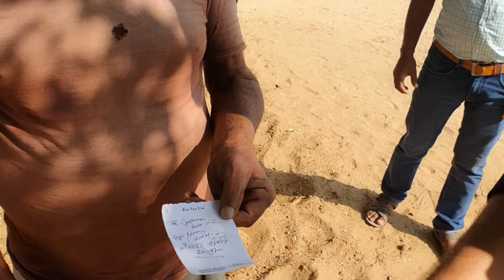भैंस के बच्चे का पेशाब रुकने पर 20 ml वाला विशेष इलाज calf urine problem Treatment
Calf का  ईलाज पथरी का